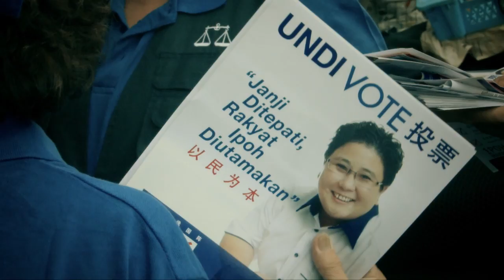霹雳加油！ (MCA OFFICIAL)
霹雳加油！